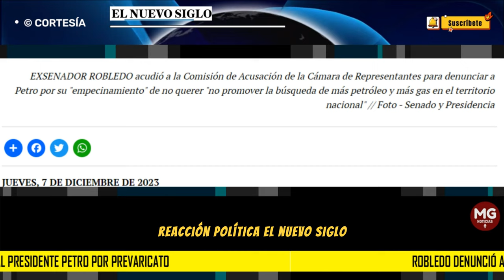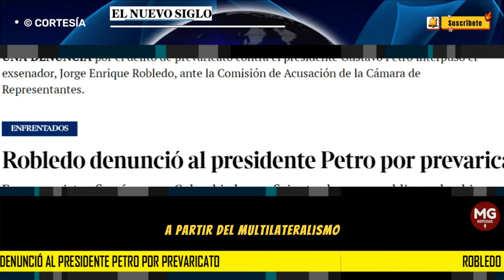ATENCIÓN 🚨 DENUNCIAN AL PRESIDENTE PETRO POR PREVARICATO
Robledo denunció al presidente Petro por prevaricato
Excongresista afirmó que en Colombia hay suficientes leyes que obligan al gobierno nacional atender en serio la industria de los hidrocarburos y "el presidente lleva año y medio violando estas normas"